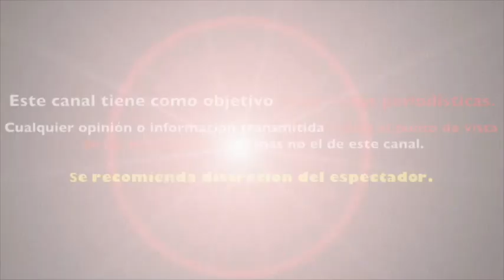LUIS MIGUEL tendrà que DARLE AL SONIDISTA que GOLPEÒ 5 MILLONES DE PESOS